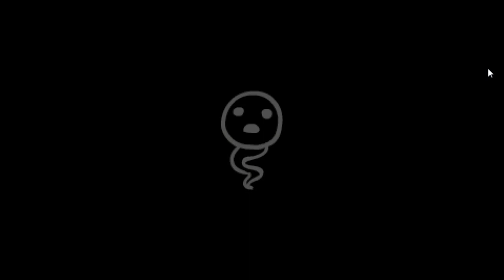The Binding of Isaac: Rebirth - Let's Play - Episode 136 [Humbled]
Seed: 2L4X FDTJ